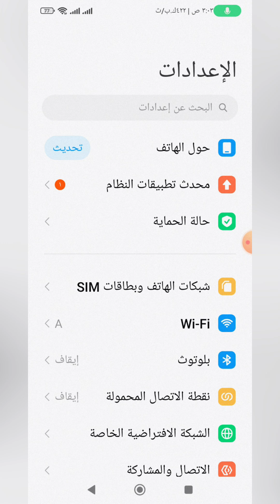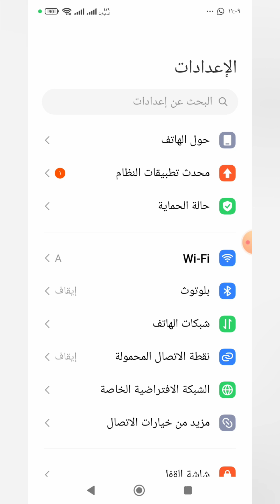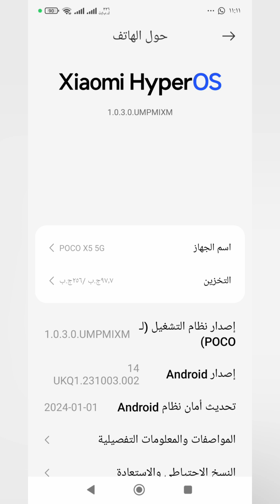تحديث نظام هاتف شاومي من MIUI إلى HyperOS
طريقة تحديث نظام هاتف xiaomi من miui إلى hyperos
كيفية تثبيت تحديث HyperOS على هواتف شاومي

تقنية عربية